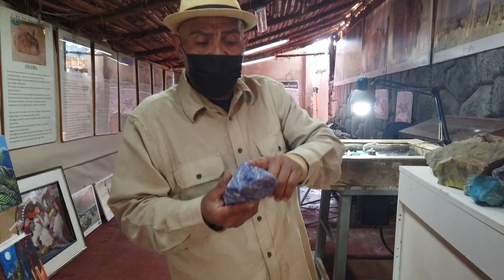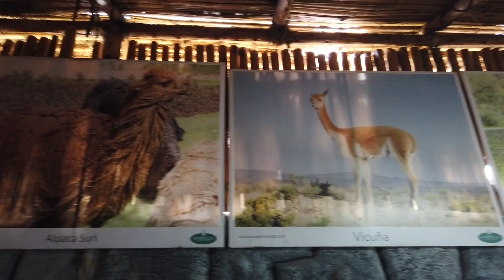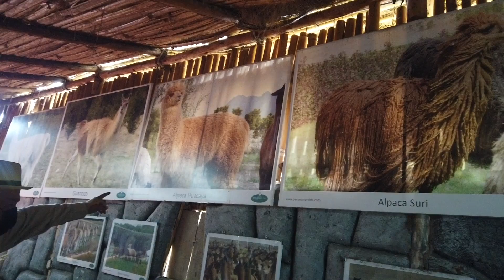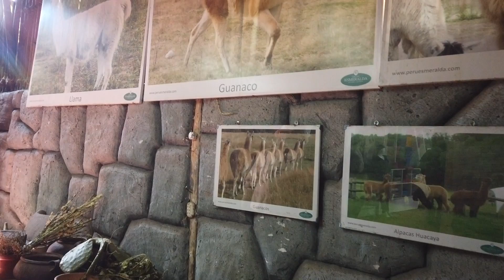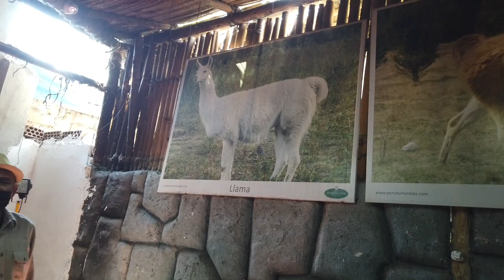INCAs SPIRIT CLEANSING | SILVER &ALPACA TEXTILE | VILLALOBOS TRAVELS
This video is all about our first week in Cusco Peru 🇵🇪. We met a shaman that help us cleanse our spirit and to thank "PACHA MAMA",  our Mother Earth for letting us see the wonders of the world 🌏
We also learned how to make authentic silver 950 that come from the Peruvian soil and also the stone that can only be found in the Andes Mountains.
They also have a textile business which they use high quality baby Alpacas fur. They supports local employees by giving them jobs at their shop. They are very famous that most of Hollywood actors and actresses visited them just to support the locals in CUSCO.  Including the famous boxer worldwide "Manny Pacquiao."